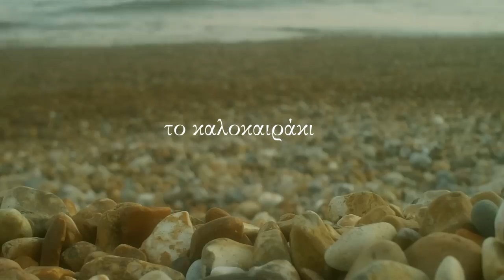Το καλοκαιράκι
Kαλοκαιρινή εκδρομή στο Brighton.